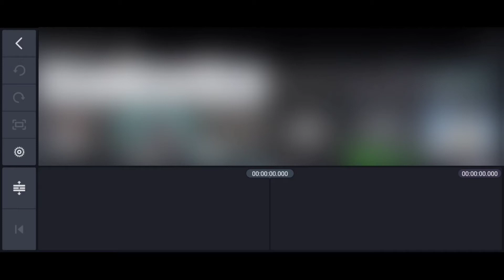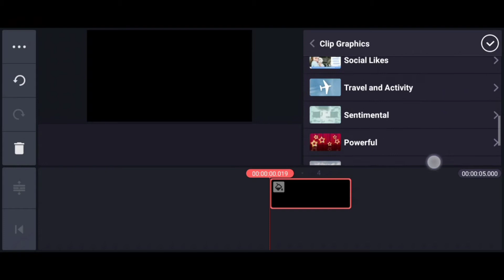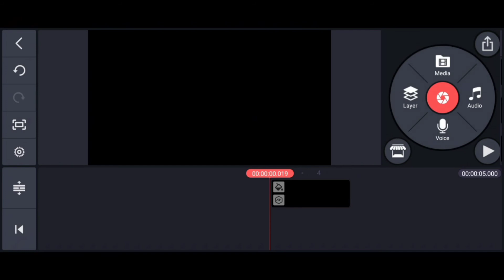Superscript Text Eating In KineMaster II Raj Veer II 🔥🌟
Hello Guys Welcome Back To Another Brand New Video Today I Will Show You How To Edit🌟🔥

Superscript Text Edting In KineMaster ll Raj Veer ll 🌟🔥
              🌟KineMaster 🌟

             🎵Music Credit 🎵